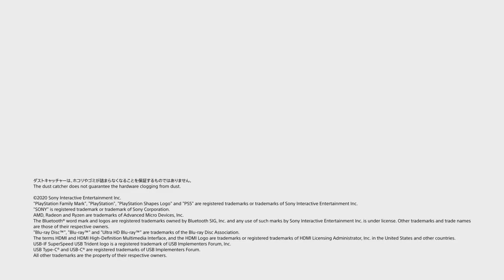PS5 Teardown With English Sub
Playstation 5 Teardown